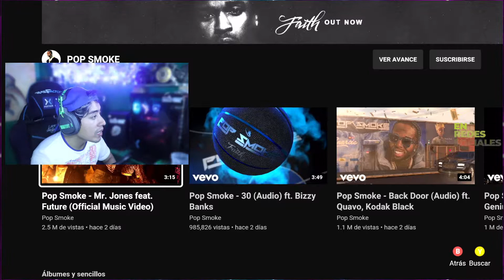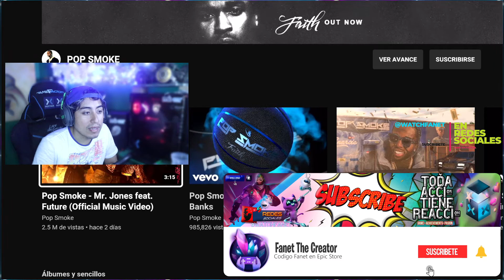POP SMOKE - Mr. Jones feat. Future | Esta fue MY REACTION al (Video Oficial)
Hola Familia del Internet, mis apreciables FANTS, bueno hoy se nos ocurrió venir con nuevo video de reaccionando a la canción de POP SMOKE - Mr. Jones feat. Future la verdad damos por bien visto el video pero falta la comparativa de ustedes mas sin embargo no podríamos quedarnos atrás pensando en que el video no esta nada mal, no olvides dejar tu comentario de que te pareció y que crees que pudo a ver sido mejorado.

Me ayudas mucho y es GRATIS! 👉🏽 y No olvides jugar en Xbox.

Recuerda que creo contenido de juegos y me divierto mucho haciéndolo. Asegúrate de ver más videos míos en los canales destacados de mi descripción. Gracias - ¡Disfruta el video! :D

- Fanet